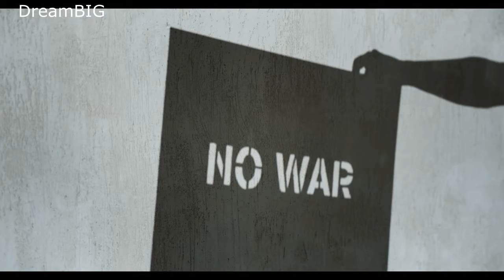EMBRACE THE SUCK CONQUER YOUR MIND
How to Become Mentally Strong: Embrace the Suck
David Goggins is often called the toughest athlete on the planet. He is a former Navy SEAL and has completed three hell weeks in a single year and holds the Guinness World Record for the highest number of pull-ups done in 24 hours.
Coming from a tough and abusive childhood, he realized that joining the army was his only way of getting salvation and becoming mentally strong. Even when he had a hole in his heart, he was able to run over 100 miles in 24 hours with shin splints, ankles taped up, stress fractures, and peeing blood.
He knows everything about embracing the suck. Here are five key lessons from David Goggins to become mentally strong.